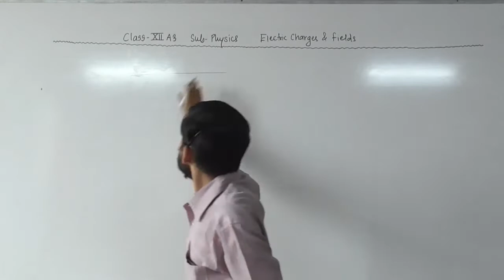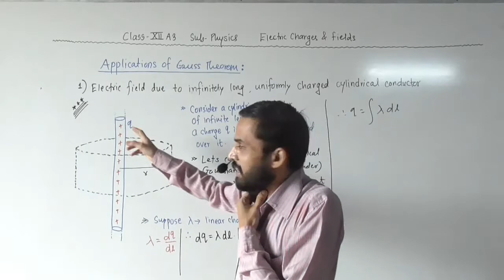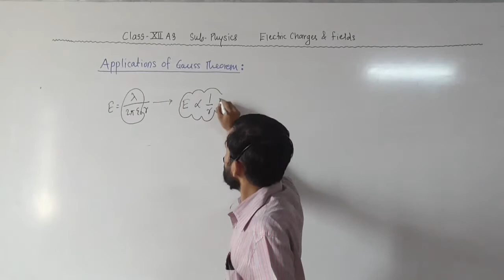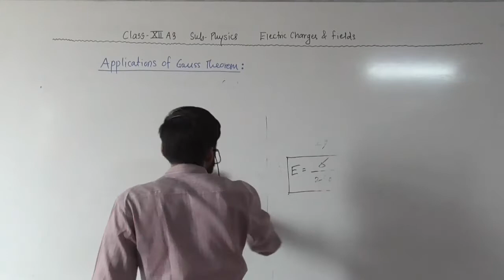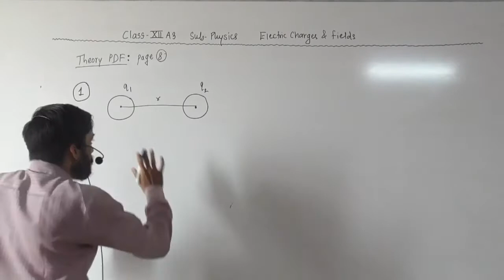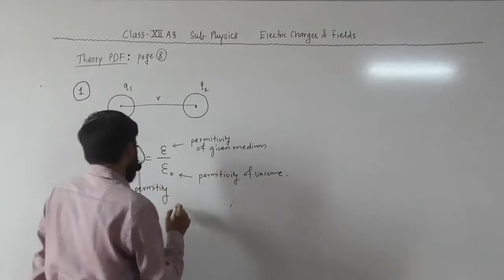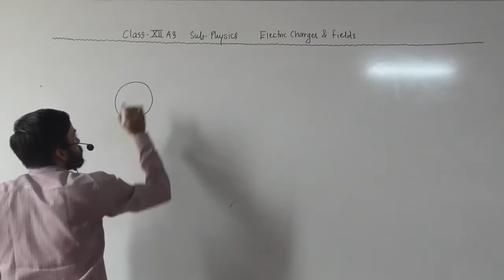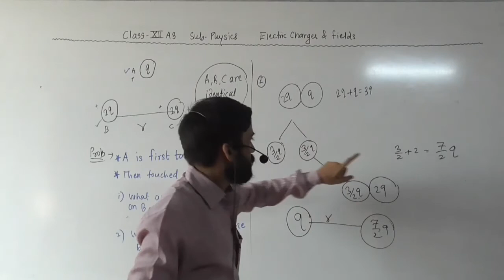Electrostatics Lect 7